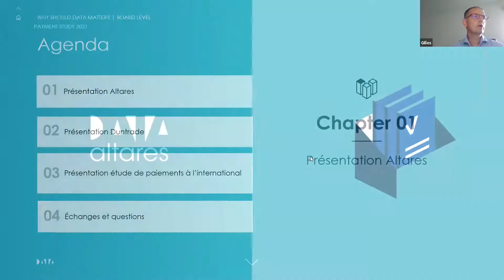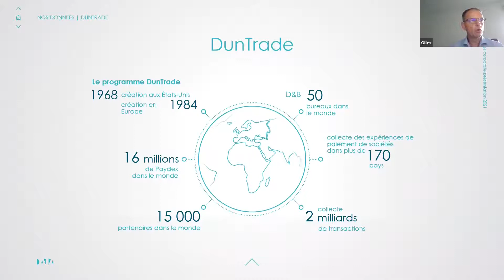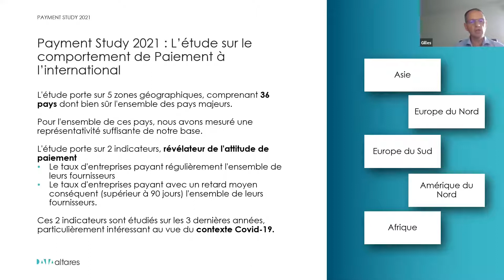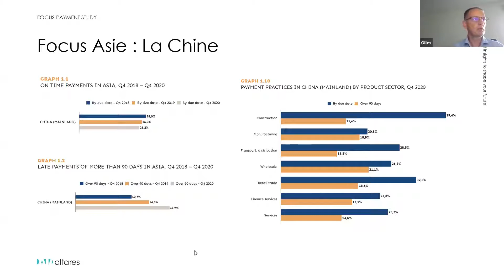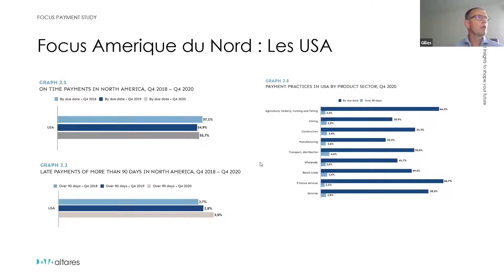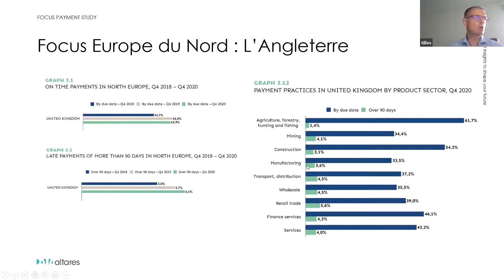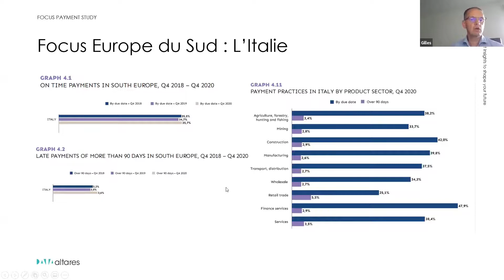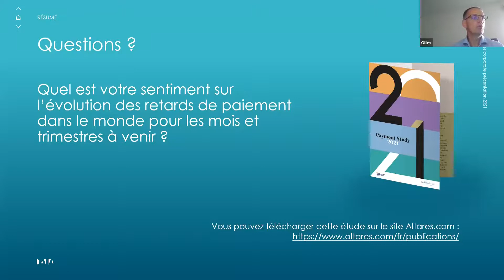Groupe de travail international AFDCC x Altares : les délais de paiement dans le monde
Pour découvrir nos solutions data :
► Risque, Finance, Ventes, Marketing, Achats, Conformité :